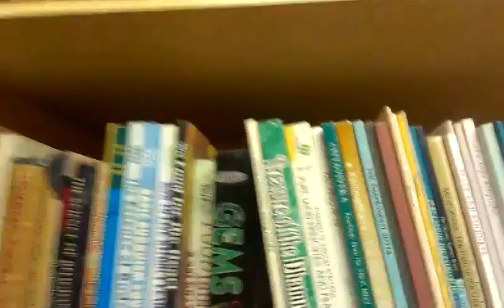Ena vs bubamara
Nije uspela da je uhvati, bubica je netragom nestala